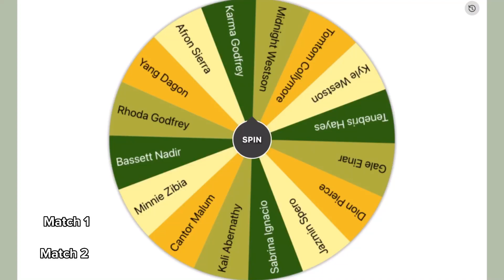OC vs. OC battles|Part 4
Tenebris and Gale are good at fighting but Minnie and Tomtom are actual G O D S.